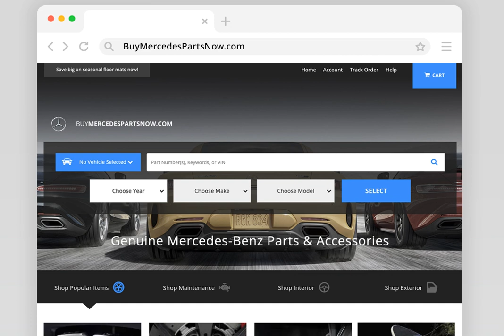2016-2021 Mercedes-Benz GLC Front Right Passenger Side Mirror Base Frame - 2538100001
VEHICLE FITMENT

2021 Mercedes-Benz GLC 300 4Matic®, Base 2.0L L4 - Gas
2021 Mercedes-Benz GLC 43 AMG® 4Matic® 3.0L V6 - Gas
2021 Mercedes-Benz GLC 63 AMG® 4Matic® 4.0L V8 - Gas
2021 Mercedes-Benz GLC 63 AMG® S 4Matic® 4.0L V8 - Gas
2020 Mercedes-Benz GLC 300 4Matic®, Base 2.0L L4 - Gas

Mercedes Parts Now strives to deliver the highest customer satisfaction so that you will refer us to all of your friends and family. We offer genuine OEM Mercedes replacement parts and accessories made to fit the exact specifications of your vehicle which means it won't void your warranty when installed by a licensed Mercedes-Benz dealer. We ship direct to your door in all 50 states within 1-2 business days on any part currently in-stock. Even when we do not have a part in-stock, it only takes our team 2-4 business days to get the part direct from the manufacturer and shipped out to you FAST!